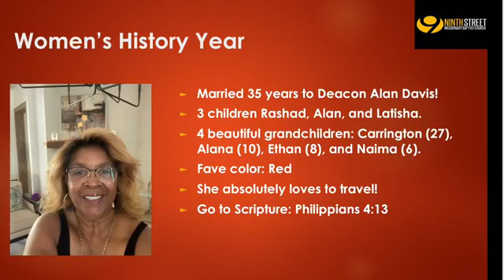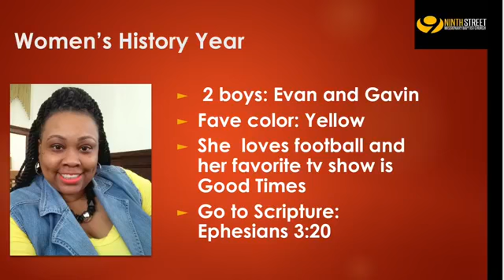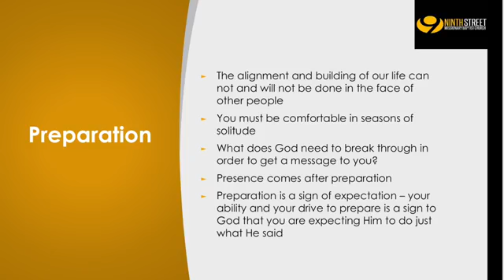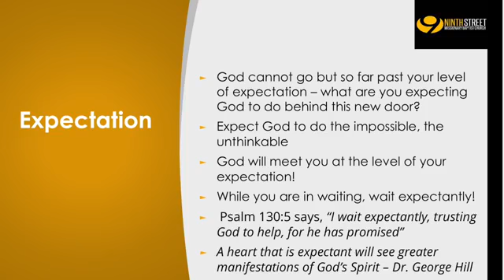WO9 Bible Study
Sis. Stephanie Carter 11/9/2021